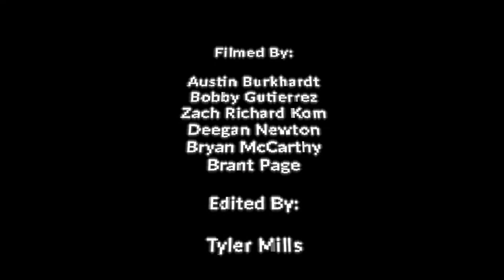People's Racing #1569/#6166 race the 2019 SNORE Rage at the River!